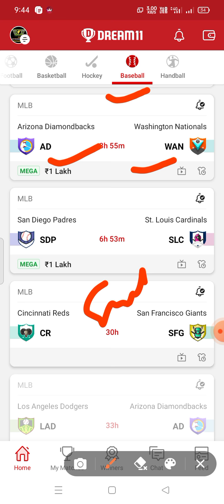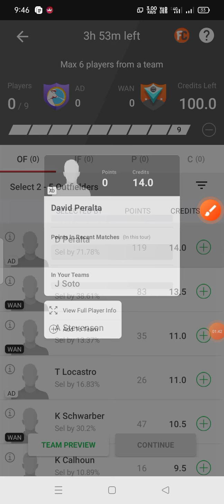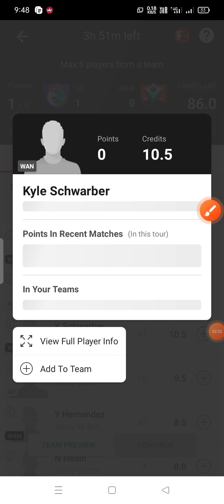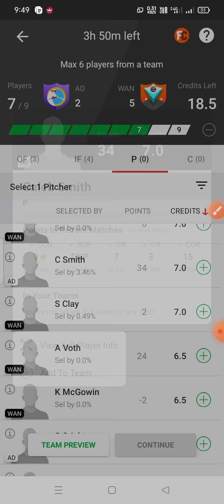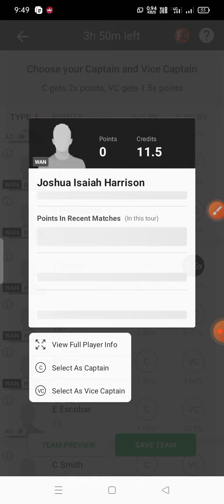AD vs WAN Dream11 Team ! AD vs WAN Dream11 ! ad vs wan ! ad vs wan dream11 baseball team ! ad vs wan